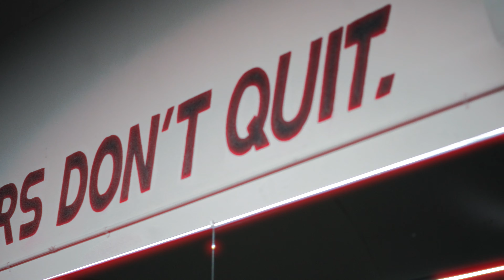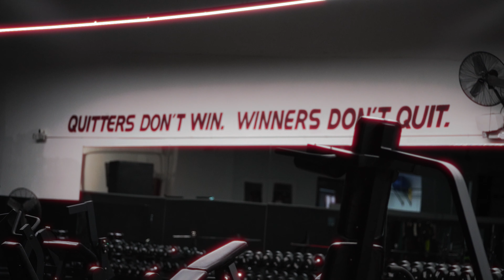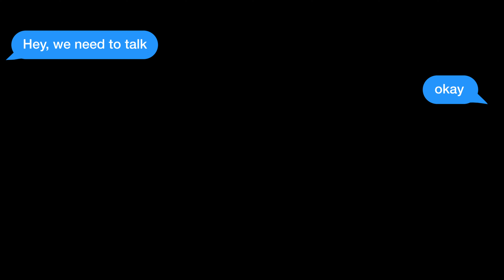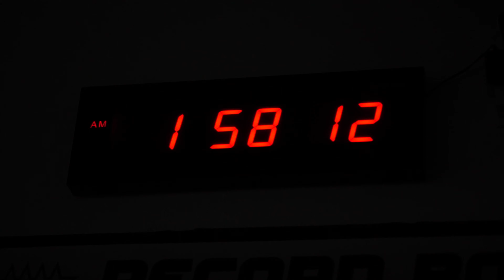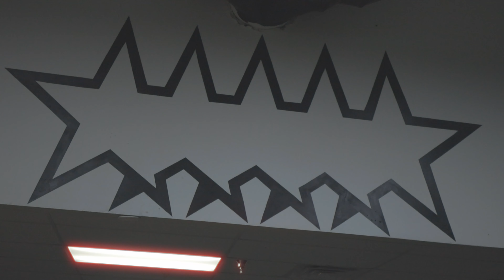bro she never even wanted you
Well another month.

Hey but it's here, we delivered.

I MEET ANDREW.

So grateful to have this homie in my life at the moment.

This video has layers, but I hope you guys enjoy it.

Remember kings, you deserve someone who loves you through your ups and downs.

Sometimes you mess up those relationships.

 You have to move on and keep growing.

Ay, and you know who you are. If you ever see this video. I use my art as therapy. Enjoy life, and I hope the best for you.